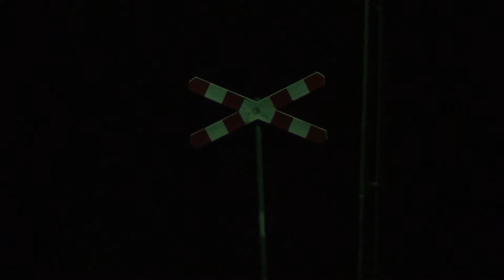ST44-1099 wielki powrót !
Nocna eskapada gagarina 1099 w nocnym klimacie Borów Tucholskich!
Pozdrowienia dla "informatorów" :-)